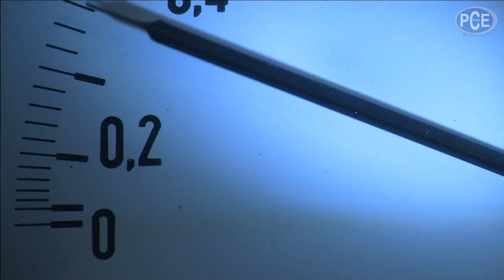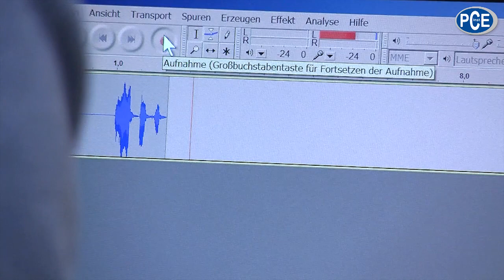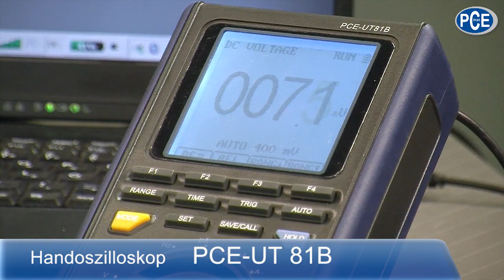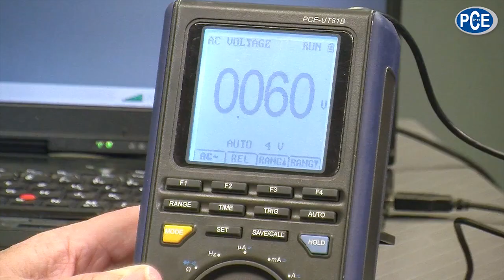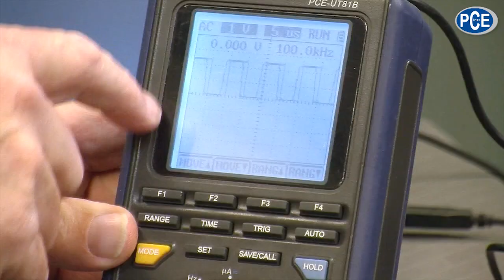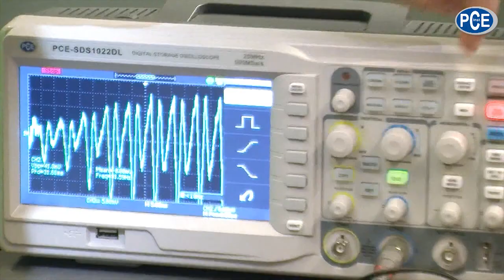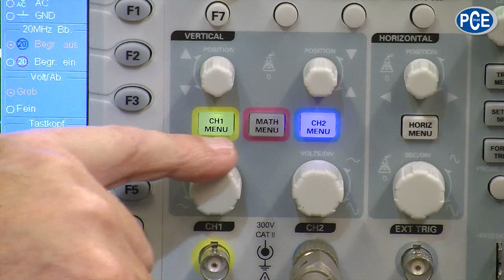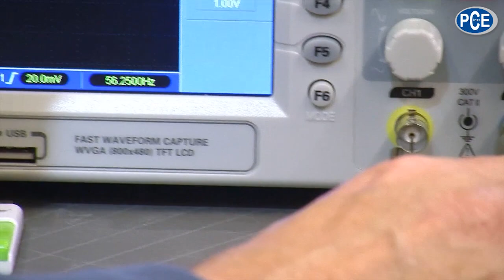Wissen zu Oszilloskope von Wolfgang Rudolph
Welche Farbe hat Strom? In diesem Video über Oszilloskope erklärt uns der bekannte ComputerClub Moderator Wolfgang Rudolph wie man Elektrizität sichtbar macht. Hierzu stellt er drei Oszilloskope vor, die den „Strom" sichtbar machen, das PCE-UT 81B, PCE-SDS 1022DL und das PCE-DSO 5202B.